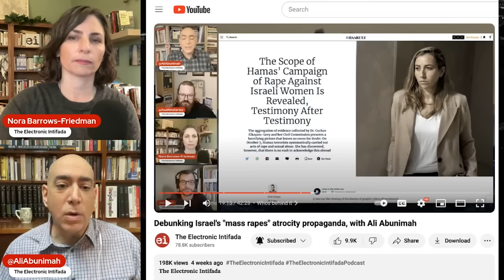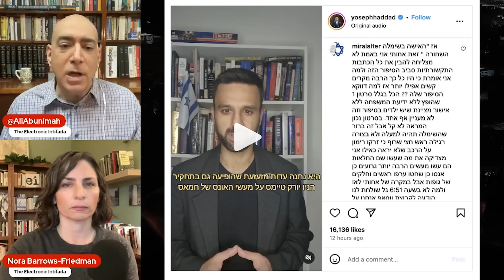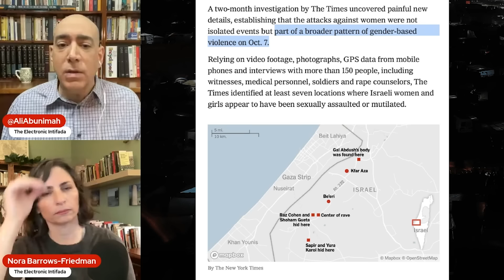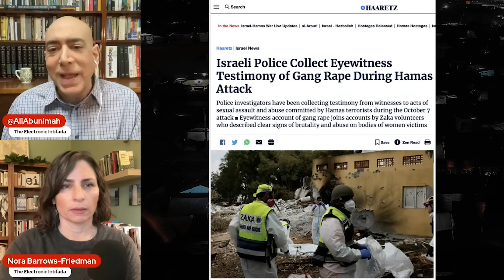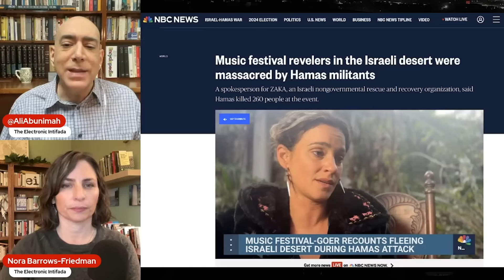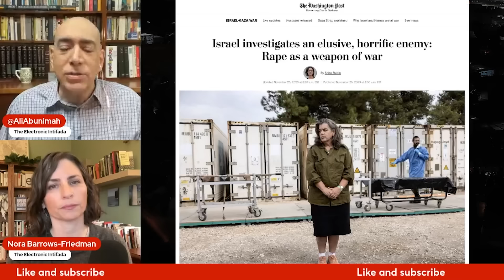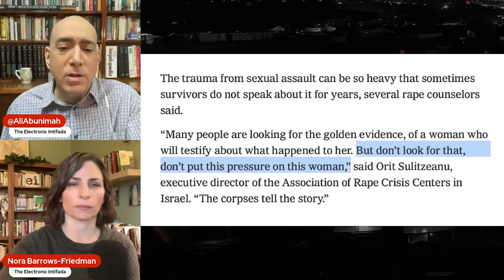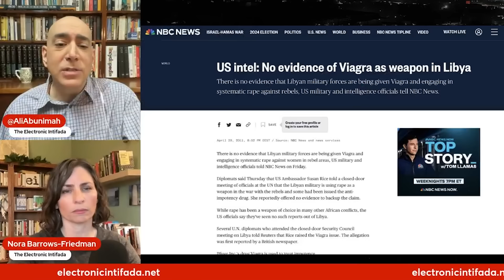The New York Times "weaponized" Hamas rape story is a fraud. Ali Abunimah debunks it.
HERE'S A LINK TO OUR 4 DECEMBER VIDEO DEBUNKING ISRAEL'S MASS RAPE PROPAGANDA: